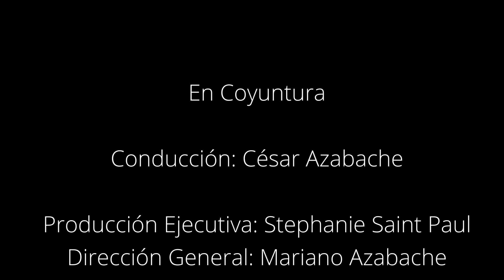Análisis constitucional del derecho a la educación, por César Azabache y Martín Vegas Torres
laleytv "En Coyuntura" presenta una entrevista realizada por César Azabache a Martín Vegas, abogado y docente, especialista en políticas educativas.

LaLey | Si quieres recibir más contenido relacionado al tema, entra a nuestra web 🠮